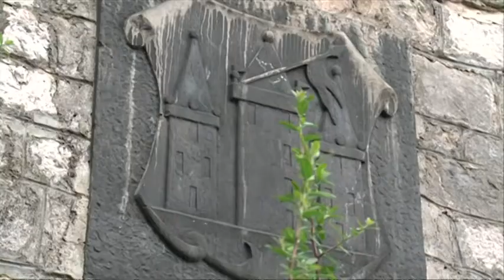Fundus: Reljef u Bihaću - 27.11.2021.